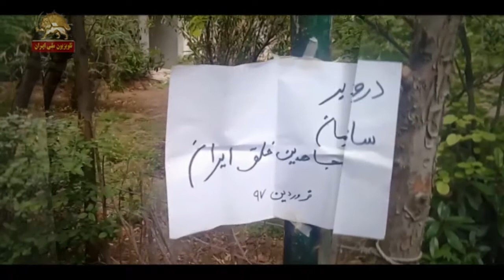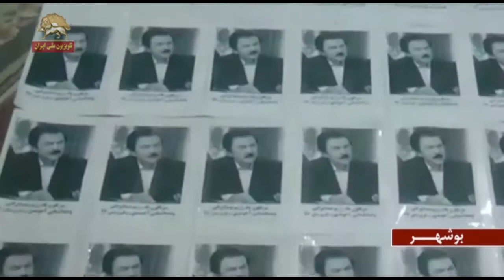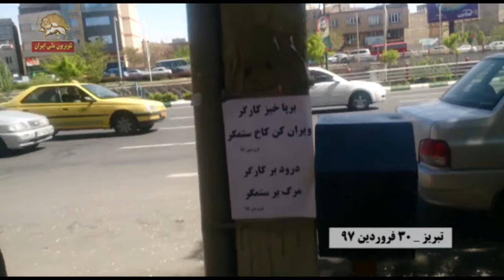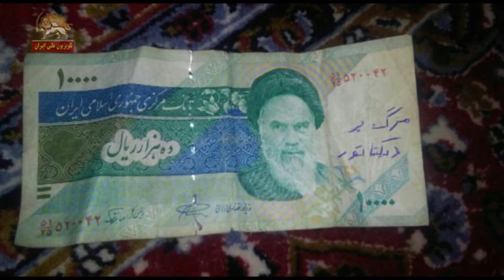متحد شویم گزارشی از فعالیتهای کانونهای شورشی